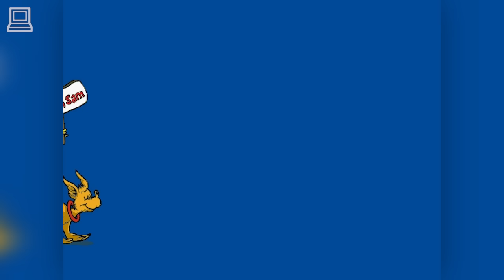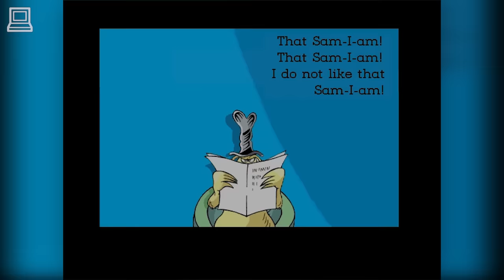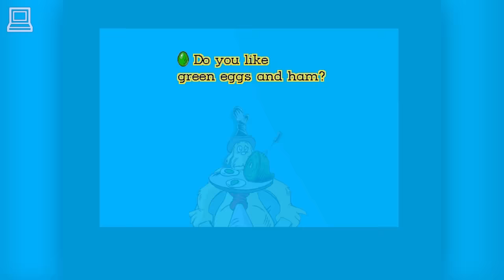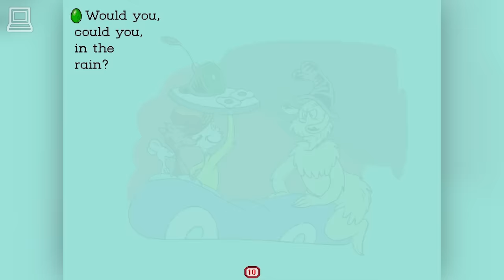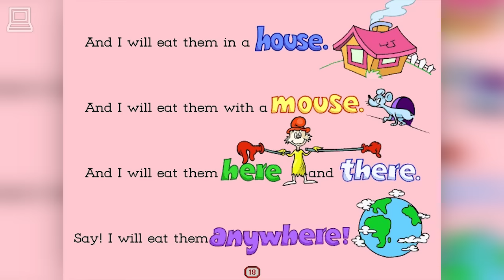Living Books - Green Eggs And Ham (Read To Me)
Green Eggs & Ham is the thirteenth Living Books PC CD-Rom Game from 1996 based on the famous popular 1960 children's story of the same name as written by Dr. Seuss and also based off the segment of the 1973 classic cartoon television special Dr. Seuss on the Loose was aired on CBS Video. And this CD-Rom was released in July 15, 1996. The male narrator is named "Mr. Box Joey, Grouchy Guy or Knox in Box" in this version.